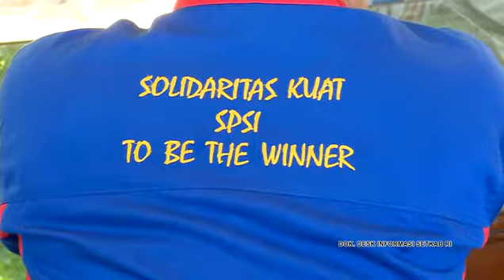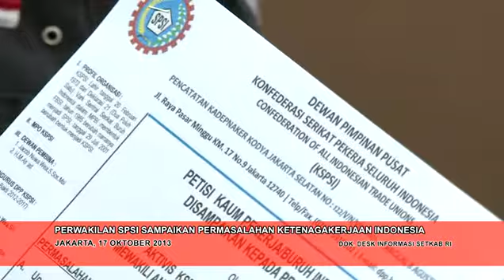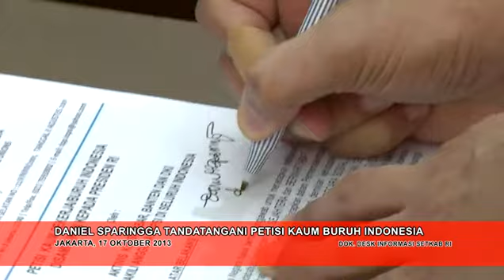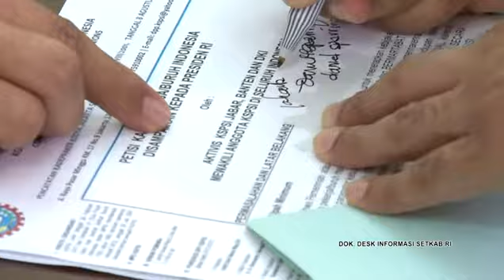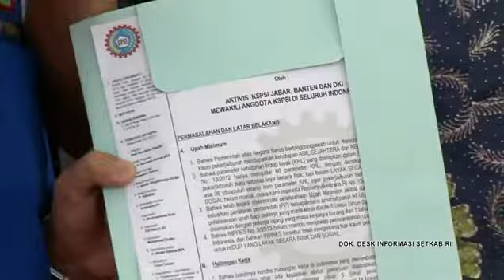PERWAKILAN BURUH DITERIMA OLEH SKP BIDANG KOMUNIKASI POLITIK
Terima Perwakilan Buruh, Daniel: Prinsip Presiden, Buruh Makmur Negeri Makmur

Staf Khusus Presiden Bidang Komunikasi Politik Daniel Sparringa menerima perwakilan buruh pengunjuk rasa yang melakukan aksinya di depan Istana Merdeka, Jakarta, Kamis (17/10).

Para buruh sedianya menuntut untuk bertemu Presiden Susilo Bambang Yudhoyono (SBY) untuk menyerahkan petisi. Kepada para pengunjuk rasa, Daniel mengatakan bahwa Presiden SBY saat ini tengah melakukan kunjungan kerja di Pacitan dan Yogyakarta. Namun ia bersedia menerima petisi para buruh untuk diteruskan kepada Presiden SBY.

Daniel akhirnya menerima petisi tersebut, yang antara lain memuat lima butir tuntutan buruh:

1. Cabut Instruksi Presiden Nomor 9 Tahun 2013 karena bertentangan dengan Undang-Undang Nomor 13 Tahun 2013, terbitkan Peraturan Pemerintah sesuai amanat Pasal 97 Undang-Undang Nomor  13 Tahun 2003;

2. Turunkan harga sembako;

3. Transportasi, pendidikan, dan rumah  murah;

4. Hapuskan outsourcing ;

5. Terbitkan Peraturan Pemerintah Pengganti Undang-Undang Nomor 3 tahun 1951 untuk mengatur penegakan hukum ketenagakerjaan oleh pemerintah dan tripatit.

Petisi tersebut disampaikan oleh Sekjen DPP Konfederasi Serikat Pekerja Seluruh Indonesia Subiyanto kepada Daniel Sparringa di salah satu ruangan di kawasan Istana Presiden.

Daniel berjanji akan meneruskan petisi tersebut kepada Presiden SBY. Ia setuju bahwa sekarang bukan jamannya lagi upah buruh murah. "Pemerintah sedang melaksanakan  pengadan rumah murah secara bertahap," ungkapnya.

Daniel juga mengemukakan, bahwa Pemerintah juga sudah membangun rumah sakit yang dikhususkan bagi kaum buruh di Batam.

Ia juga menegaskan, prinsip Presiden SBY adalah buruh makmur negeri makmur. "Era buruh murah sudah bukan jamannya lagi," tegas Daniel mengulang pernyataannya.

Daniel juga menyampaikan pesan Presiden kepada kalangan pengusaha untuk lebih terbuka dalam menerapkan kebijakan menyejahterahkan buruhnya seiring dengan kontribusi perusahaan dalam pertumbuhan ekonomi.

Menurut Subiyanto, aksi unjuk rasa serupa berlangsung di tiga kota industri, yaitu Jakarta, Batam, dan Surabaya, yang melibatkan sekitar 35 orang.

Subiyanto menambahkan, kaum buruh meminta pemerintah untuk menambah parameter  kebutuhan hidup layak (KHL) buruh dari 60 menjadi 86 parameter.